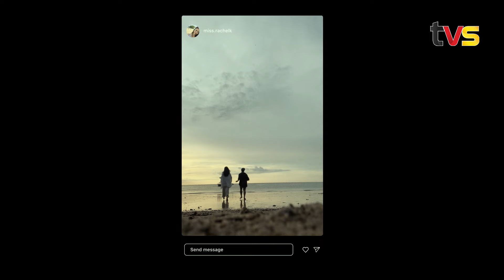Wedding Stone Episode 2 | TVS Entertainment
After her wedding was interrupted, Rachel is dragged along by Gonn to revisit her upbringing. Blessed with a life of comfort, Rachel grows to be naive in her outlook. Facing her ex, the conflict causes her to tumble off a ledge, falling into Don’s arms. There the two get acquainted.